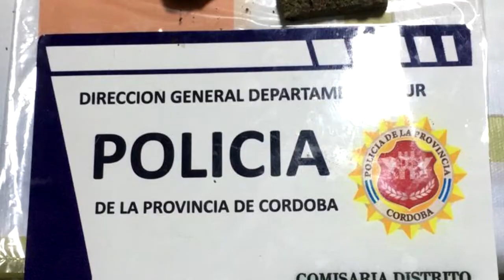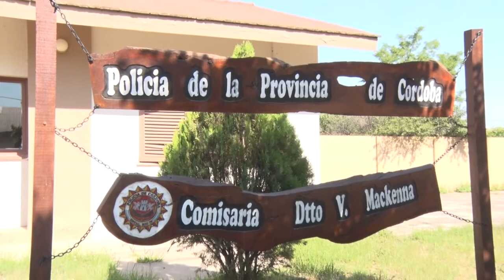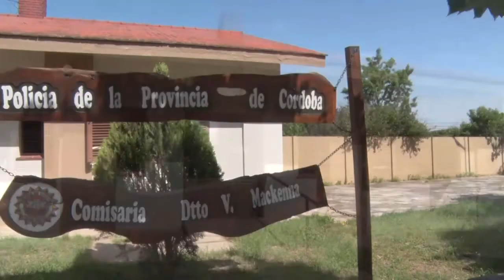WALTER COMOGLIO JEFE DEPENDENCIA POLICIAL EL ACCIONAR DE LA POLICIA PERMITIO DETENER DOS SUJETO